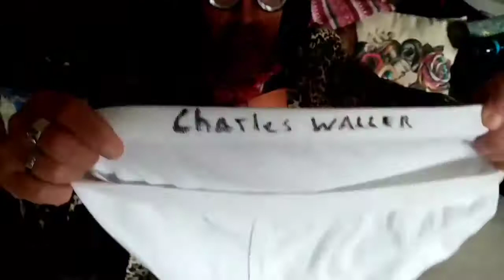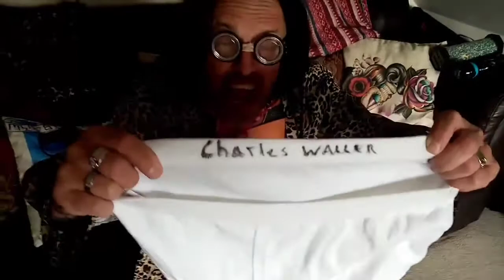Mavis Twinkles part 1. The Laycock and Goose Eye News